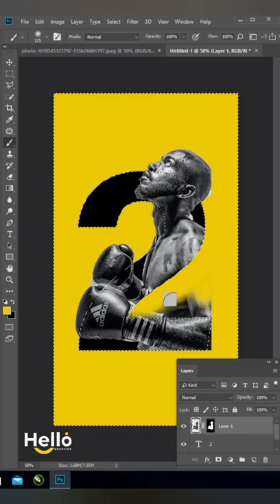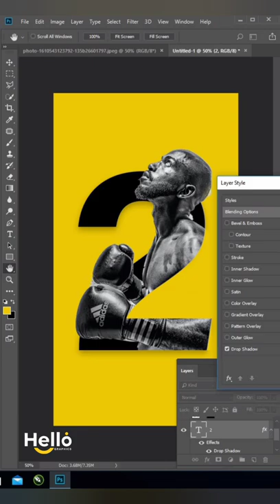PORTRAIT PHOTOSHOP TUTORIAL || BOXING FIGHTER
photoshop tutorial
background change photoshop tutorial
bangla full course photoshop tutorial
cs6 photoshop tutorial color
photoshop tutorial easy effects ukiyo e
 photoshop tutorial
photoshop ecommerce tutorial e signature tutorial photoshop dodge e burn
photoshop tutorial
effect photoshop tutorial glow
photoshop tutorial how to create 3d pop out effect photoshop tutorial how to transform yourself into an animal photoshop tutorial high resolution
 photoshop tutorial in amharic p
hotoshop tutorial in hindi
photoshop tutorial on photo editing adobe photoshop 7.o tutorial como usar o
photoshop tutorial
photoshop tutorial improve photo quality tutorial
photoshop cs6 quitar fondo
photoshop tutorial somali
photoshop tutorial sports poster
 photoshop tutorial skin retouching
photoshop tutorial streetwear
photoshop tutorials
photoshop tutorial texture t shirt
photoshop tutorial t-shirt design
 photoshop tutorial t-shirt mockup